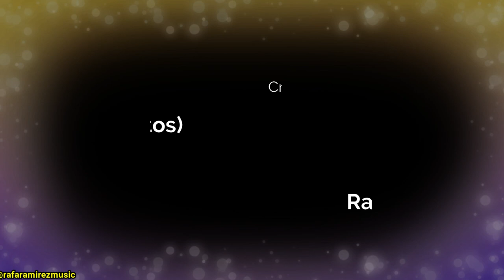Sesión de fotos - Rafael Ramírez y Gilda Jiménez / Compromiso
Compartimos con todos ustedes nuestra SESION DE FOTOS , realizada en las Ruinas de Engombe.
las fotos fueran tomadas por nuestra amiga Rosa Infante.

Dios bendiga  a todo el que vea este video y puedan ser felices como lo somos mi novia y yo.